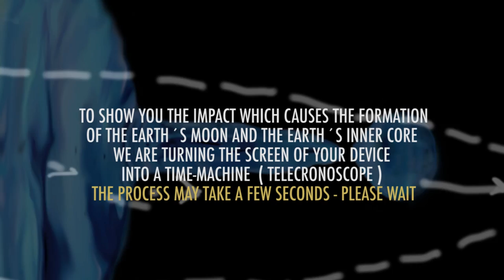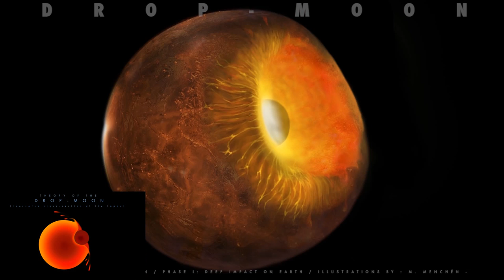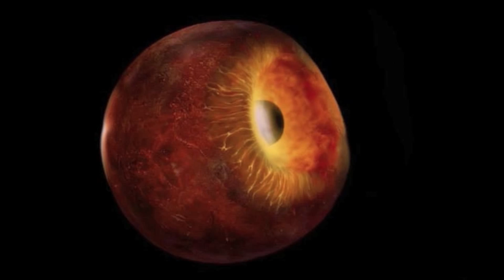Proto-Earth + Geon (Impactor) = Moonorigin + Earth´s Inner Core origin . Menchen´s Drop-Moon Theory.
Theory of the Drop-Moon = Penetration of a celestial body ( GEON ) on to proto-Earth´s mass and ejection of a DROP of proto-Earth´s mass which forms the Moon . Vibragenesis = Life on Earth is a physical phenomenon whose origin is the vibration of the collision that resulted in the formation of the "dropMoon".
Earth´s Inner Core is the Impactor that formed the Moon. Drop-Moon Theory. M Menchen :
 THEORY OF THE DROP-MOON
2400 Km-diameter Impactor penetrating into Earth´s mass.
IMPACT/INTRUSION OF A CELESTIAL  BODY ON TO PROTO-EARTH´S  MASS
AND EJECTION OF A "DROP" OF PROTO-EARTH´S MASS WICH FORMS THE MOON
Earth + Impact = Drop-Moon Theory - First Moonrise - Moon origin M. Menchen
New Origin of the Moon... as a "drop" ( 1- DROP ) emerged from the Earth. A celestial body collided with the Earth, it penetrates the Earth´s mass forming a huge crater... these are the first moments of "formation of the Moon" and a extraterrestrial origin of Earth´s inner core.
Images and concept created by Manuel Menchén Ozaita, painter and scientific illustrator, author of the Drop - Moon Theory
Formation of the Moon, Impact
The Moon continues to spin away from the Earth, at the rate of 3.78cm (1.48in) per year ... the same speed at which our fingernails grow.

Awesome Moonorigin Illustration
Drawn by Scriven Bolton, F.R.A.S
( George Darwin, Moonorigin Theory )
The Illustrated London News Feb - 18, 1920-225

"Titanium paternity test fingers Earth as moon's sole parent"

"Scientists detect Earth-equivalent amount of water in the moon"

"Water on moon likely came from Earth study suggests"

"New research eclipses existing theories on the Moon formation"